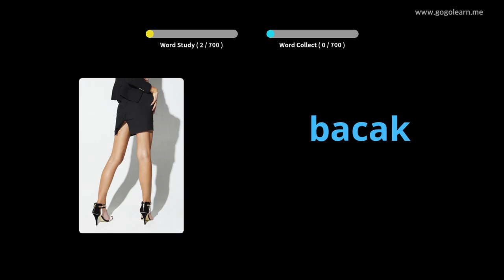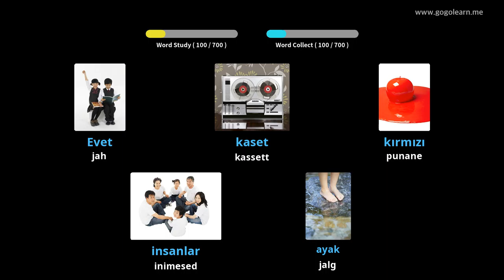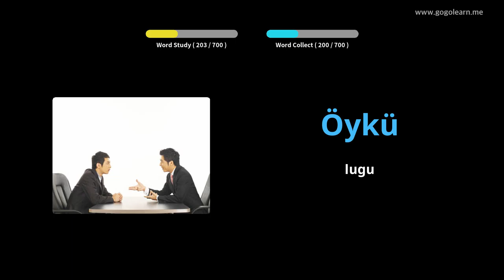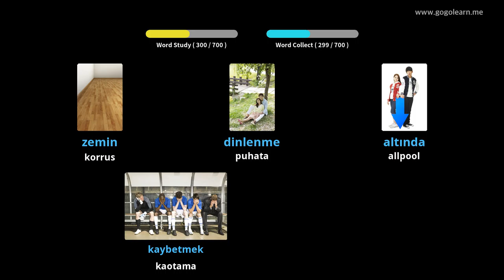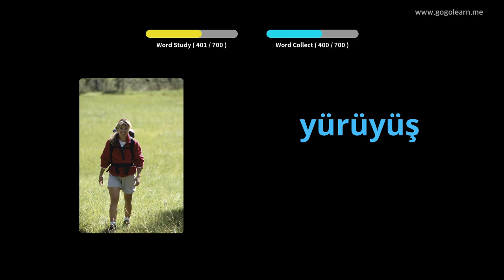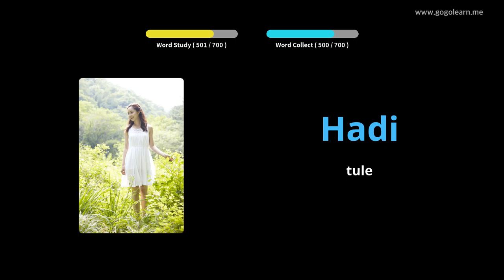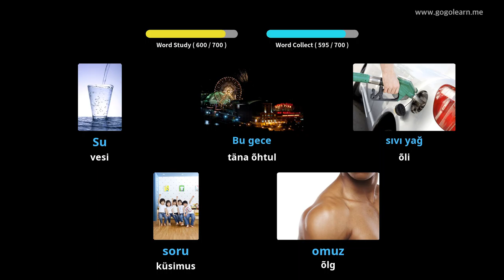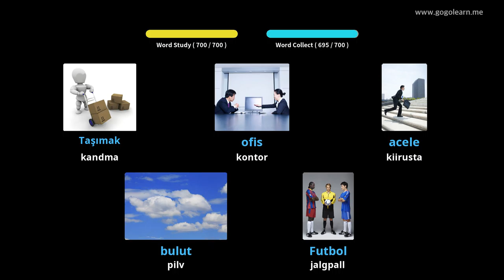Türgi sõnavara lapsed | Golearn